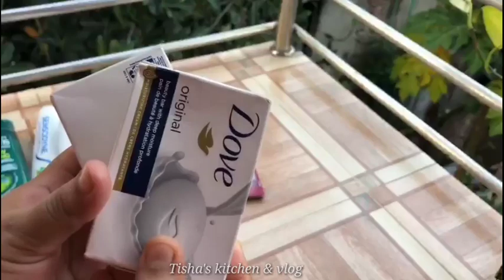ছোট খালামনি (শাশুড়ি)কানাডা থেকে কি কি গিফট নিয়ে আসলো আমার জন্য🎁♥️//Gifts From Khalamoi from canada